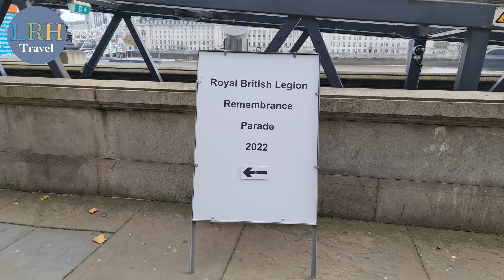REMEMBRANCE DAY LONDON - 11.11.22: Remembering our WAR HEROES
Armistice Day on 11th November in 1918 marked the end of the first world war.

Today, on 13.11.22 in London we celebrate, remember and honour the 20m soldiers and civilians who sacrificed their lives fighting for their country in World War 1 and all those who died in all wars since.

Countries across the globe, including 54 Commonwealth member states, are observing the tradition of Remembrance day at the eleventh hour on the eleventh day of the eleventh month.

A two minute silence was held at 11.00am GMT with King Charles laying a wreath at London’s Cenotaph. Among those taking part during today’s memorial service include 10,000 Royal British Legion Veterans, Royal Air Force, Royal Marines, Royal Navy, Coast Guards, Prince of Wales, our Prime Minister, and public.

We are humbled and proud to be part of the London Remembrance Day parade today and capture the moment on video.

Interesting links

Hey! We are Lee and Chue - We went to school together and have remained great friends ever since. We are proud Londoners, and on one night out at The Shard in London, we thought it would be a great idea to film videos of the best places to visit, eat, drink and generally have a good time in London. We hope you enjoy watching our videos.